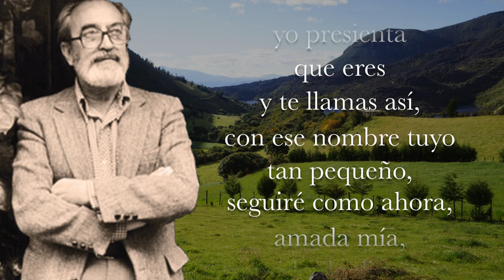MIENTRAS TÚ EXISTAS Ángel González (audífonos recomendados)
La noche de los Tiempos sin tiempo, es el mejor refugio para los poemas de alma, por ello traigo este bello poema del gran Ángel González al que leí y compuse su música, para que abrigue los corazones de los eternos enamorados.

Poema:
MIENTRAS TÚ EXISTAS
Ángel González

Mientras tú existas,
mientras mi mirada te busque
más allá de las colinas,
mientras nada me llene el corazón,
si no es tu imagen,
y haya una remota posibilidad
de que estés viva en algún sitio,
iluminada por una
luz cualquiera...

Mientras yo presienta
que eres
y te llamas así,
con ese nombre tuyo tan pequeño,
seguiré como ahora,
amada mía,
transido de distancia,
bajo ese amor
que crece y no se muere,
bajo ese amor
que sigue y
nunca acaba.